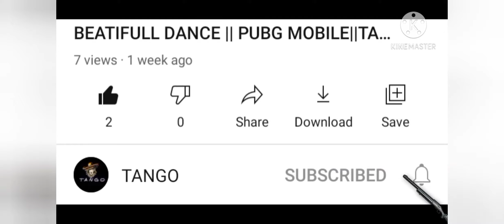JOINING RANDOM SQUAD OF GIRLS❣️ || TANGO || PUBG MOBILE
Plz support and complete1k family
on 1k family there is qna
give away.
Hello Friends,
joining Indian squad
Indian squad
girls squad